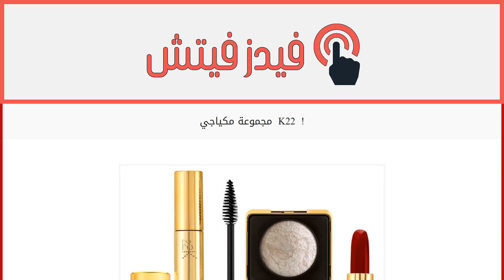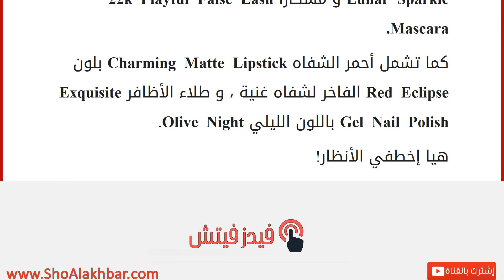مجموعة مكياجي K22 !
إقراألمقال كاملا :
تعتبر مكياجي من العلامات المتخصصة في بيع مستحضرات التجميل الأسرع نمواً في الشرق الأوسط، وها هي تطلق مجموعتها الجديدة 22K.
فاستعدي لخطف الأضواء بإستعمالها في هذا الموسم، إذ تحتوي هذه المجموعة على كل ما يلزمك للتألق بمكياج رائع في خريف 2014، جامعة بسحر الألوان الداكنة.
لجمال عينيك وتضم المجموعة جل تحديد العيون Stylish Gel Liner الجديد، ظلال العيون Outrageous Multi baked eye shadows الليلية بألوان ساحرة مثل Twilight Glitz و Lunar Sparkle و مسكارا 22k Playful False Lash Mascara.
كما تشمل أحمر الشفاه Charming Matte Lipstick بلون Red Eclipse الفاخر لشفاه غنية ، و طلاء الأظافر Exquisite Gel Nail Polish باللون الليلي Olive Night.
هيا إخطفي الأنظار!